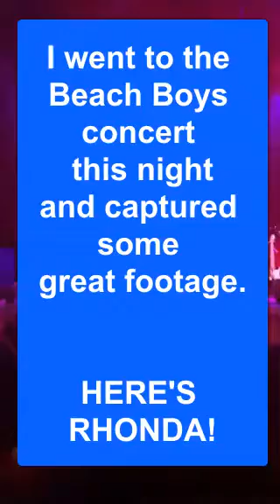LAWYERS CAN MAKE OR BREAK A REAL ESTATE DEAL! Here's What To Do...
Get your copy of The BergerPoints 1st Time Home Buyers Check List

CHRIS BERGER is a licensed real estate agent in NY and FL

Chris is a Home Masonry Expert and realtor with a combined 40+ years of property management, sales and renovation experience.
Chris specializes in helping 1st time home buyers and investors find the deals they really want!